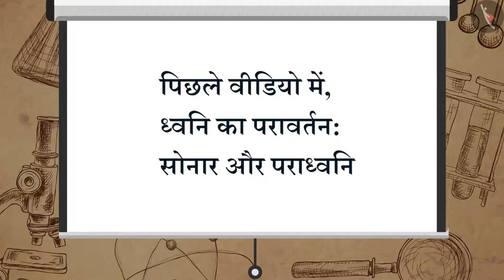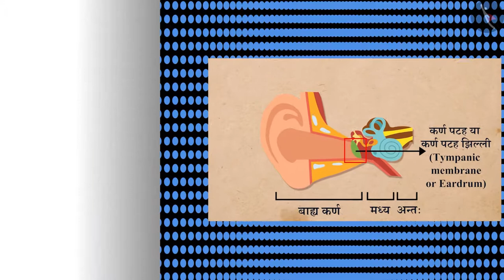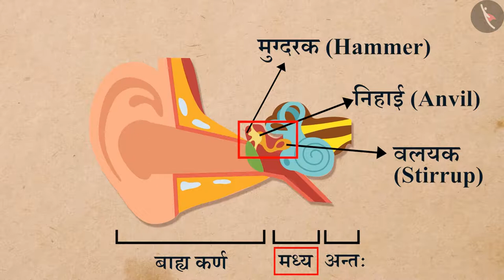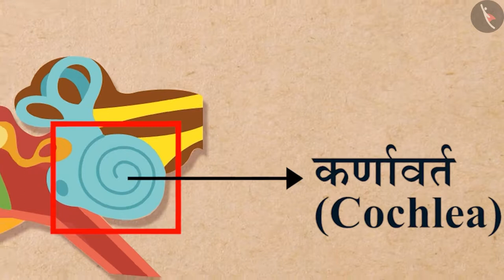मानव कर्ण |Part 1/1|Human Ear|Hindi|Class 9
ध्वनि, मानव कर्ण, लहर, विज्ञान, विज्ञान कक्षा 9, टिक टैक् लर्न विज्ञान, बच्चों के लिए विज्ञान, cbse के लिए विज्ञान, Tictaclearn विज्ञान, टिक टैक् लर्न, विज्ञान ट्यूटोरियल, आसान विज्ञान